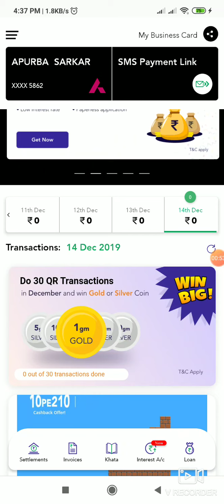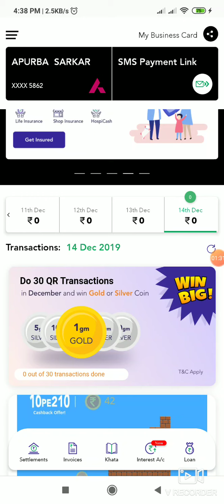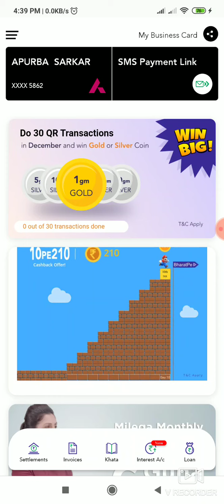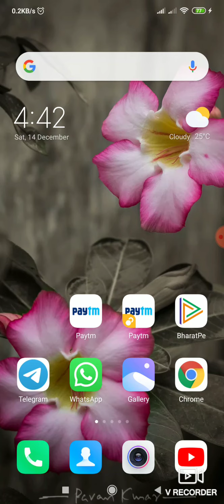Bharat-pay Merchent Account খুলুন,আর পান ফ্রীতে 21 টাকা প্রতিদিন,আর জিতুন silver & gold coin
Instragram id- apurbasarkar1